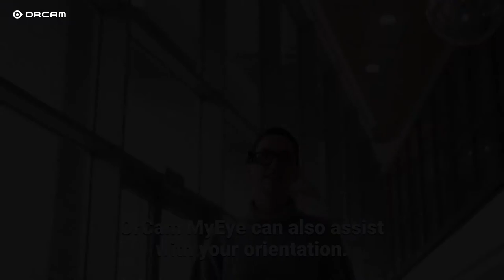OrCam MyEye Features - Orientation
Identify objects in your surroundings (including doors, chairs and cups), and let OrCam MyEye guide you to them.
*In Beta, only available on OrCam MyEye PRO